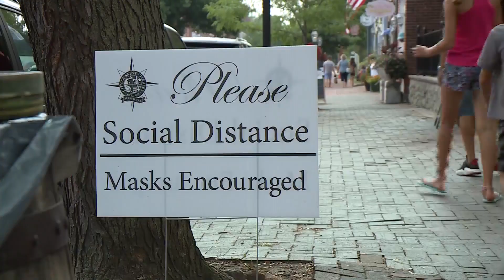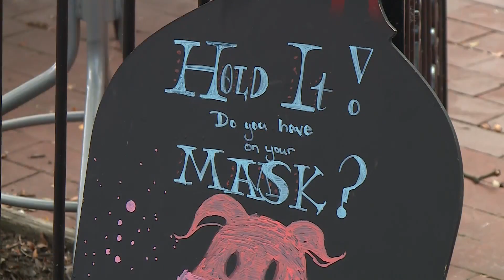St. Charles County officials say bars partly to blame for rise in COVID cases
St. Charles County is seeing a big jump in new COVID-19 cases.